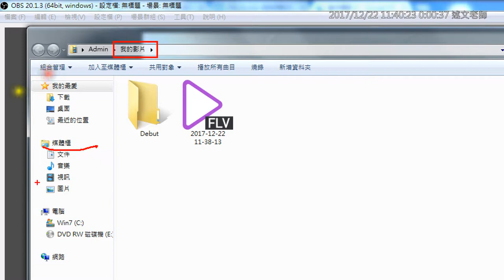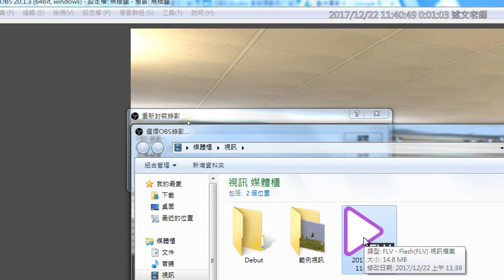04：OBS錄影檔案存放位置與如何轉換為MP4